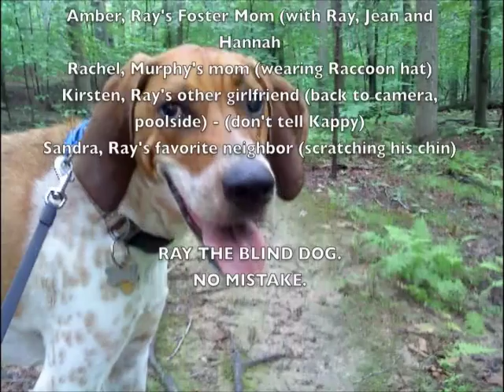Ray the Blind Dog; Second Year Retrospective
A photo montage of Ray, a three-year-old, born-blind Redtick Coonhound, that we have had as a member of our family for the last two years.  Set to the amazing Lady Gaga's 'Born this Way'.